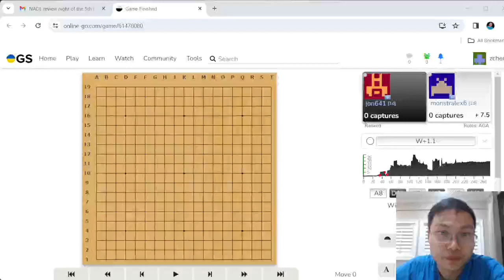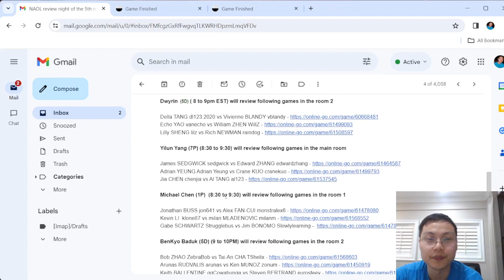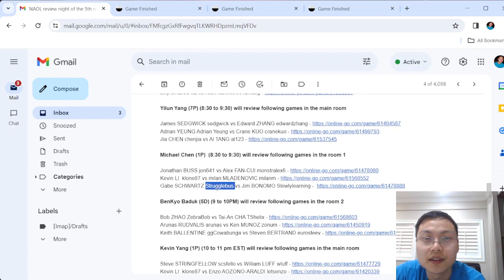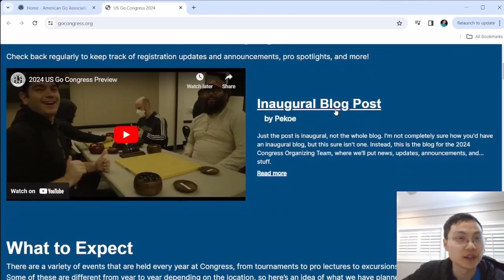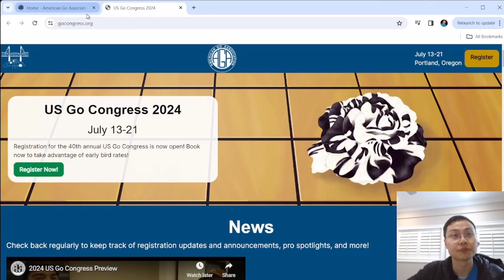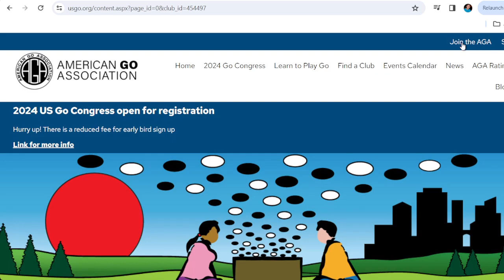NAOL reviews S7 week 5- Use Thickness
Jonathan BUSS jon641 vs Alex FAN-CUI monstralex6
Kevin LI  klone87 vs milan MLADENOVIC milanm
Gabe SCHWARTZ Strugglebus vs Jim BONOMO Slowlylearning